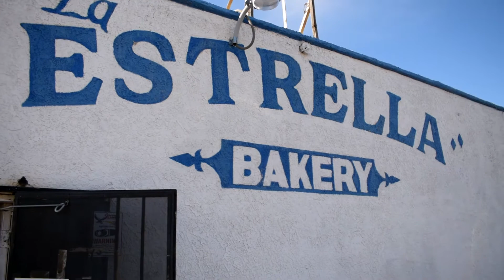Tucson Arizona LA ESTRELLA BAKERY | Mexican Pastries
I had the pleasure of stopping by the La Estrella Bakery on 12th avenue and it did not disappoint.

▪️AR🌵Z☀️NA